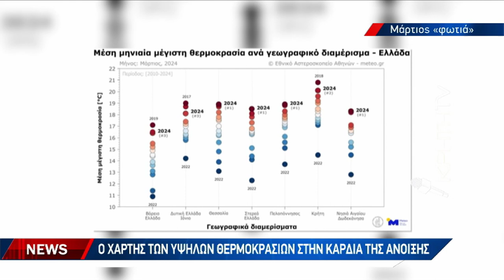Θερμή εισβολή με καταφύγιο στις παραλίες